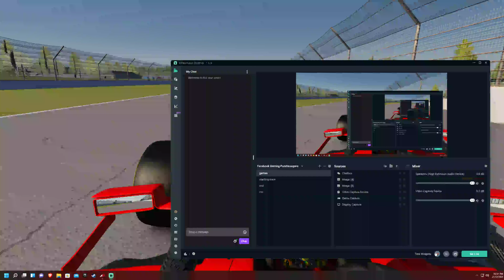f1 hot lap